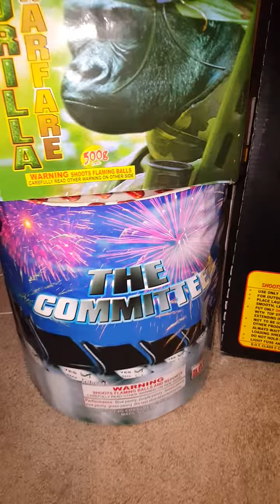2015 firework stash Pac, Part 5 Final.